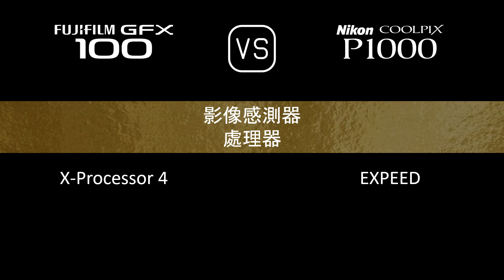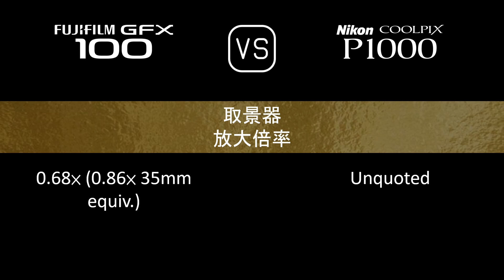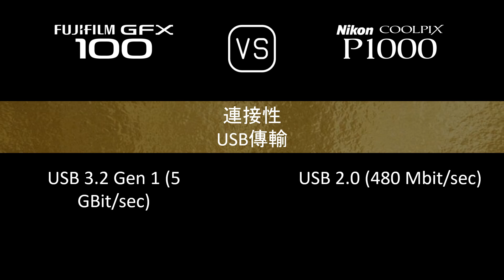Fujifilm GFX 100 與 Nikon COOLPIX P1000 的規格比較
本片是 Fujifilm GFX 100 與 Nikon COOLPIX P1000 的功能概述和規格比較 (comparison of specifications)，希望對您有所啟發。感謝您的支持。

00:24 推出
00:32 機身
00:40 影像感測器
01:05 影像
01:21 光學與對焦
02:10 屏幕
02:30 取景器
02:46 攝影功能
03:47 錄像功能
04:03 儲存
04:08 連接性
04:36 物理特性
04:56 雜項